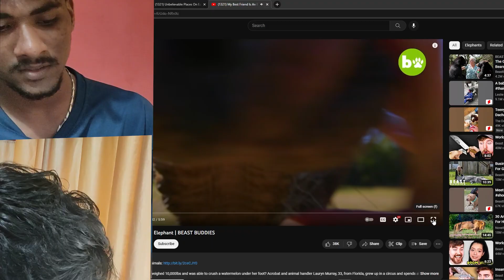Unbelievable! The rarest pets you've never seen before